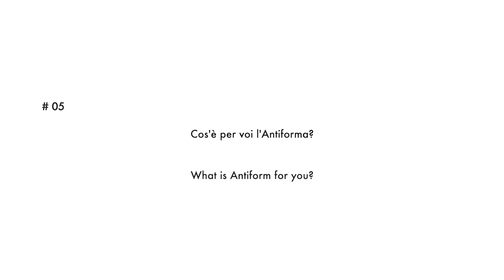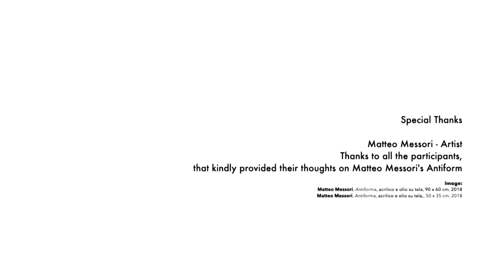Matteo Messori - InRoads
Curated by the artist

"What is Antiform for you?"

The finissage of “Antiforma” - Matteo Messori curated by Federica Fiumelli at Galleria Ramo, Matteo Messori will present his first short at 5.30 pm in Como.

For the first time the artist confronts himself with the moving image, video. Helping him to understand, develop and investigate the relationship with his own form. Asking: "what is  Antiform for you?" to several volunteers. Messori records several abstracts written by people and overlaying them within a video composed in his studio. The aim of the artist is to be able to give more clarity to his Antiform series, obtaining suggestions from people who are totally alien to him.

Below is a critical text (in Italian) by Gabriele Ulfari used in the video:

La fluidità dell'interiorità
che vaga perpetua e febbrile
in una continua metamorfosi
che altera, scombina e riorganizza
le geometrie della mente,
il flusso di pensieri senza sosta
caotico e armonioso insieme
che assume linee sempre diverse,
perimetri che si restringono e si espandono
come un cuore che pulsa,
un polmone che respira,
un orizzonte che muta
a seconda delle stagioni dell'anima,
delle idee e del lume della ragione,
e la polpa della creatività
come una cascata densa, un ruscello
che allaga ogni vicolo e stanza della percezione,
uno stadio costantemente larvale,
la crisalide in un'immortale fase di trasformazione,
intramontabile e sempre alba
e sempre acqua e sempre fuoco
e sempre vita che scorre e si rimodella
e cambia punto di osservazione, occhio
che germoglia all'infinito,
lo stesso senso dell'esistenza,
essere, essere e diventare
senza conoscere traguardo,
in una ricerca spirituale
pura e incorrotta
che ci scava nelle ossa,
quelle ossa che sembrano solide
solo a chi vive in una piccola finestra di tempo
senza la visione d'insieme, il quadro generale
che è la biodiversità
e la varietà materica universale,
quella cosa chiamata: tutto.